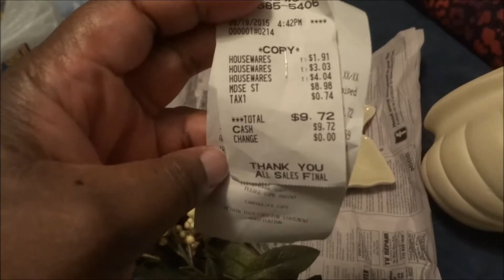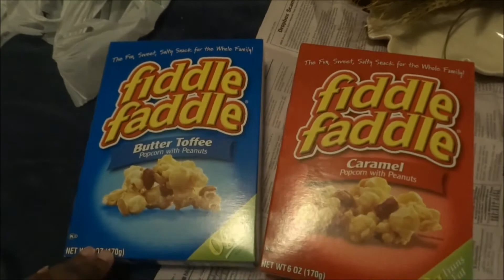Thrifting Haul Vaule Village, Goodwill and Dollar Tree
This is a mini haul that I did on my mother birthday. i hope you enjoy the video.